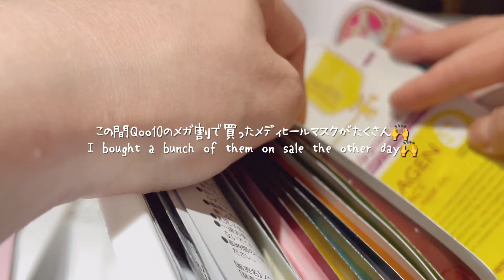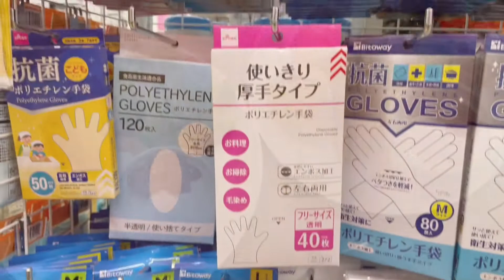[ENG]おうちvlog🏡葉物野菜の収穫と春のスコーン🌸キッチンの小さな変化を楽しむ日常の記録🍳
たくさんの人たちが、気持ち新たにスタートする4月🌸

新しい環境での生活は慣れるまで本当に大変…
日々頑張っている自分を労わることを何よりも大切にしたい時期ですね🫧

私もリフレッシュした気持ちでがんばろう✊

▼タイムコードはこちら
00:00 オープニング
00:23 野菜の収穫とお手入れ
03:23 UNBOXING•春コスメ
04:31 お風呂上がりのシートマスク
06:17 スコーン生地の仕込み
10:16 桜スコーンの簡単ワンプレート
13:21 夜はお買い物少し
14:17 キッチンの小さな模様替え

こんにちは。mariと申します(*´︶`*)
とある田舎の古い家で夫婦2人暮らし、植物を育てながらのんびりと生活しています。

どうやったって地味で平凡に変わりはないけれど、日々自分なりの楽しみや幸せを模索中𓈒𓂂𓏸

ゆったりと落ち着いたvlog作りが理想です𖤣𖥧
まだまだ初心者ではありますが、応援していただけるととっても嬉しいです♡

▼MUSIC
☑︎Lucid by Smith The Mister